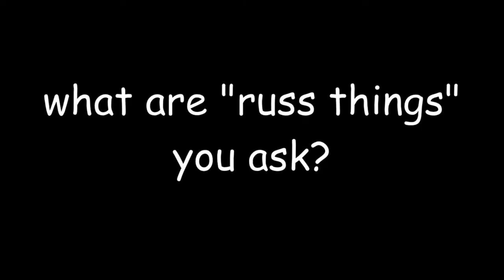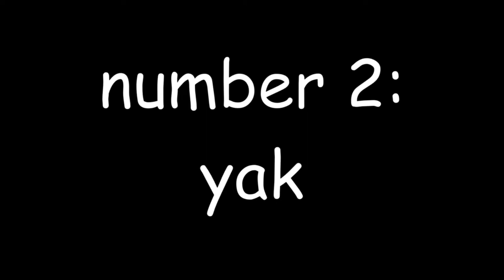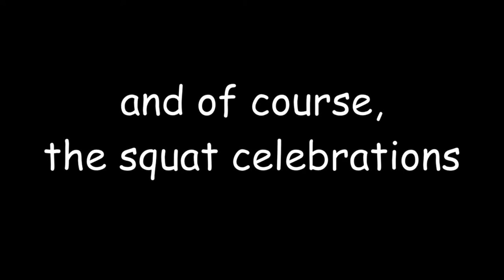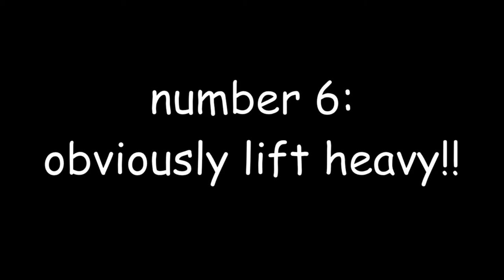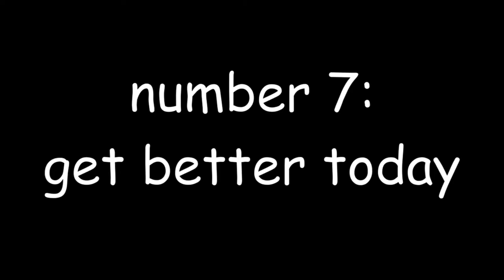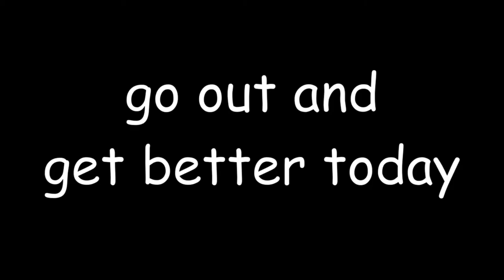Russ doing russ things for 8 minutes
Russ, Russwole, Russel Orhii. We know and love him for everything he does, from his big lifts to his yak. Some things are less flattering than others though...

follow russ on instagram!

follow sean on instagram!

Hope you enjoyed! Also, comment suggestions, questions, or whatever else people comment about